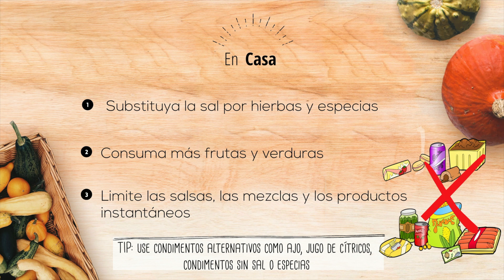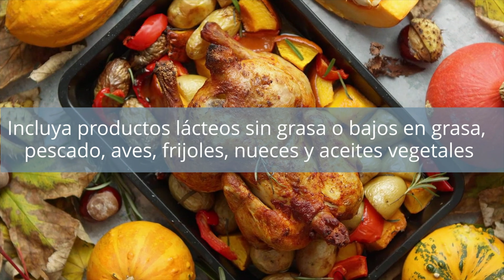Dieta DASH: alimentación saludable para bajar la presión arterial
DASH en inglés significa enfoques alimenticios para detener la presión alta. Es un plan de alimentación basado en estudios de investigación patrocinados por el Instituto Nacional del Corazón, los Pulmones y la Sangre (NHLBI). Estos estudios demostraron que el plan de alimentación DASH baja la presión arterial y mejora los niveles de colesterol. Esto reduce el riesgo de desarrollar enfermedades del corazón.

El plan de alimentación DASH:

Se enfoca en verduras, frutas y granos enteros
• Incluye productos lácteos bajos en grasa o sin grasa, pescado, pollo, frijoles, semillas, nueces y aceites vegetales
• Limita los alimentos con alto contenido en grasas saturadas. Estos alimentos incluyen carnes grasas, productos lácteos enteros y aceites tropicales como coco, palmiste y palma
• Limita las bebidas azucaradas y los dulces

El plan de alimentación DASH y otros cambios de estilo de vida pueden ayudar a bajar la presión arterial. Estos incluyen mantener un peso saludable, hacer ejercicio y no fumar.